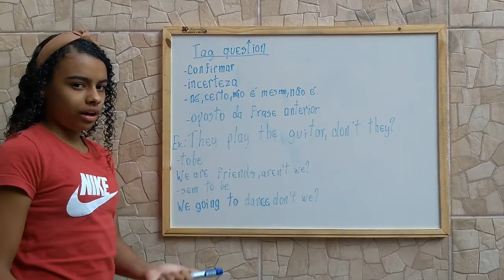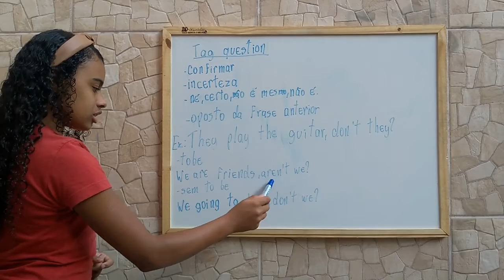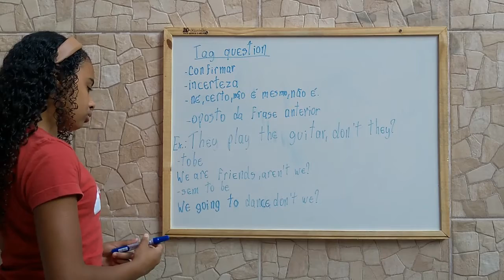30ºAULA- Tag Question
Hello guys, how are you? My name is Alícia, I'm 13 years old and I going to teach you the English Basic. I hope you like it!